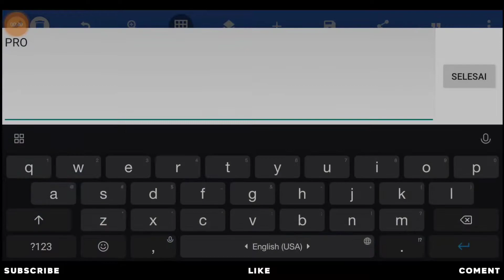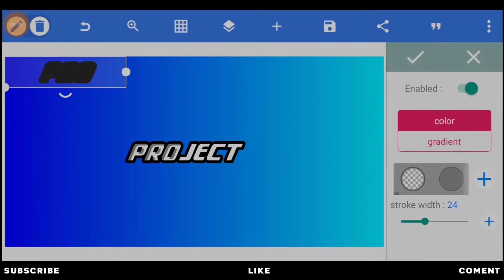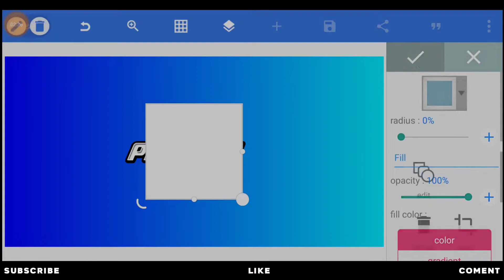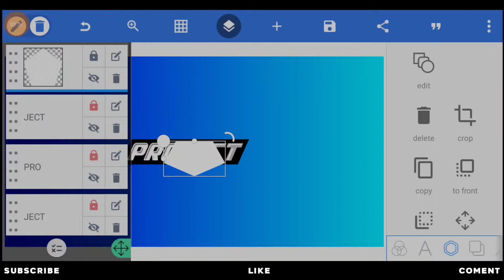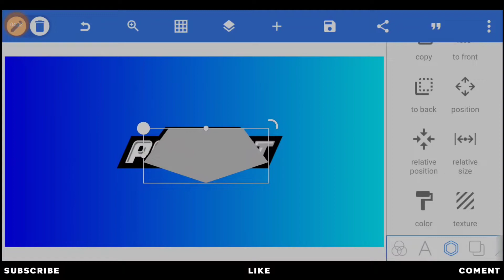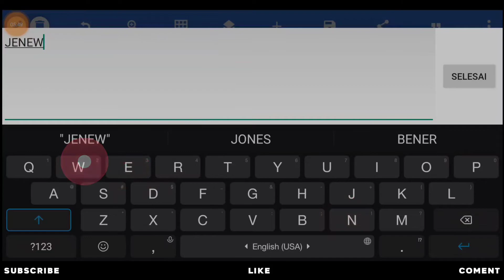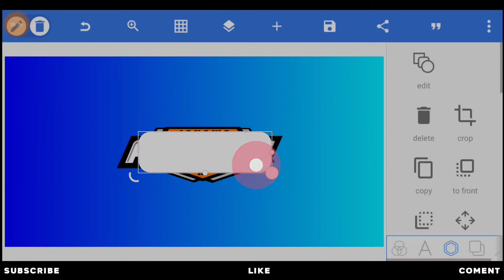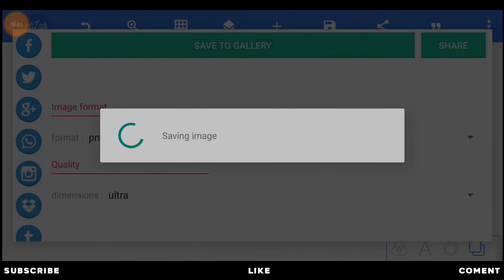TUTORIAL MEMBUAT LOGO CONCEPT TERBARU KEREN SIMPLE DI PIXELLAB 2022 - PART 5